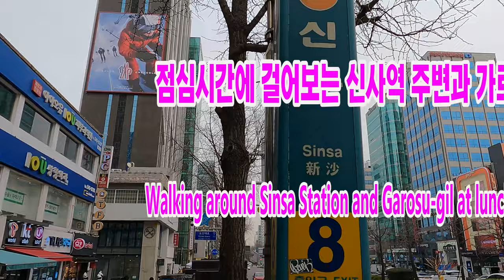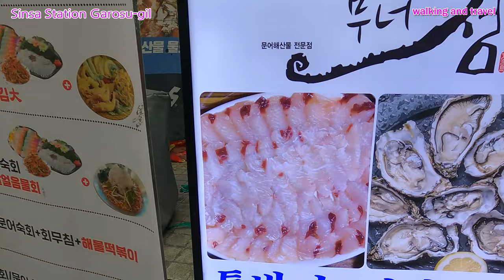[4K]점심시간때 걸어본 신사역 주변과 가로수길/During lunch, I walked around Sinsa Station and Garosu-gil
안녕하세요!!!
이번 영상은 신사역 주변 먹자골목과 가로수길을 점심시간때인 낮시간에 걸어봤습니다.
항상 저녁 시간 조명이 화려한 시간에만 걷다가 낮에는 어떤 모습일까? 궁금하여 점심시간때를 이용하여 걸어본 영상입니다.
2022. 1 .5(수) 1:00 오후
날씨 : 맑음
온도 : 2℃

Hello!!!
In this video, I walked around the food alleys and Garosu-gil around Sinsa Station during lunchtime during the day.
What would it look like during the day, while walking only at night when the lights are gorgeous? I was curious, so this is a video I used during lunch time to walk.
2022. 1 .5 (Wednesday) 1:00 pm
Weather: Sunny
Temperature: 2℃